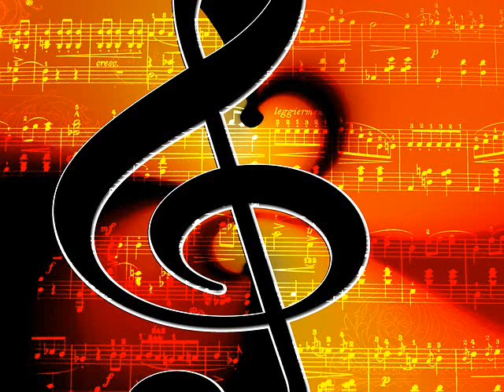Wigs Piano Song